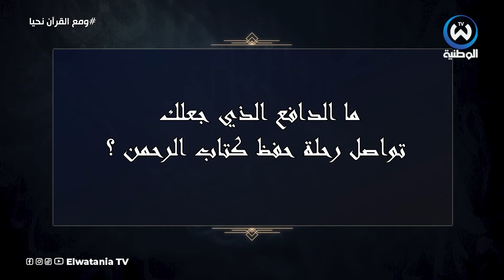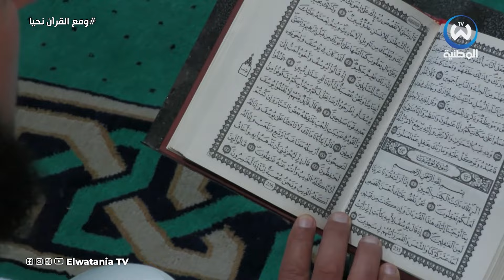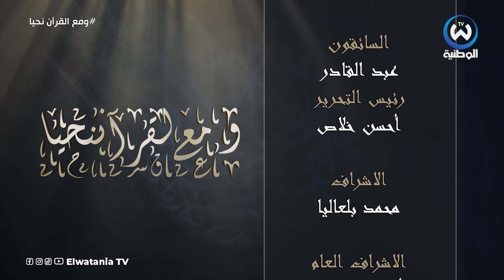محمد أسامر تجاوز كل الصعوبات وبدأ رحلته مع القرآن في سن الـ 49